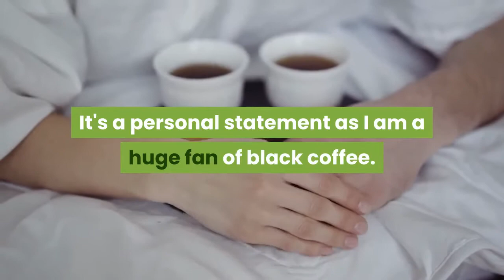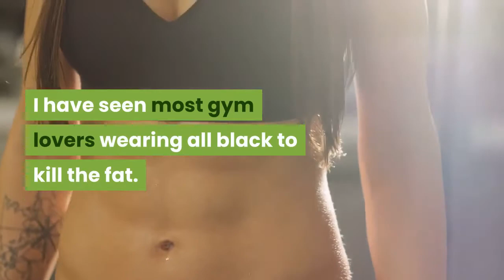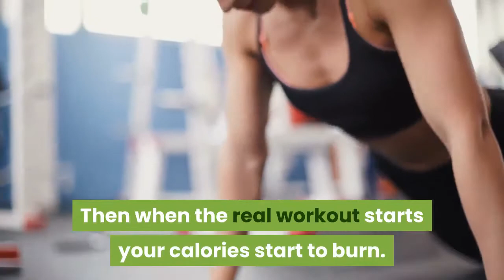how to stay fit during hot chilly and humid climates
how to stay fit during hot chilly and humid climates- seasons are a blessing to  civilization, moderate caffaine consumption too much caffaine leads to constipation, anxiety, clothes kill calories wear light color such as blue and white, drink  a lot of water  and keep a gap. Exercise is the celebration of a healthy body. Don't be lazy now and stand up to improve yourself.